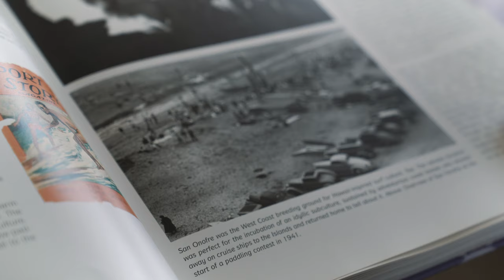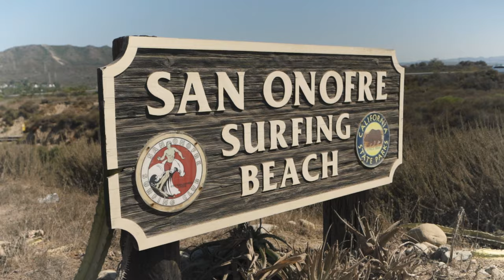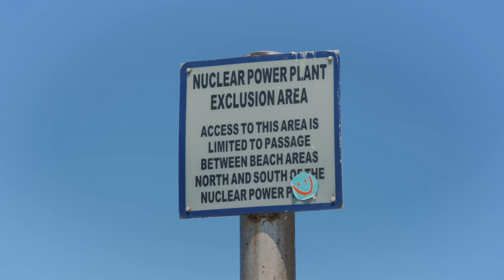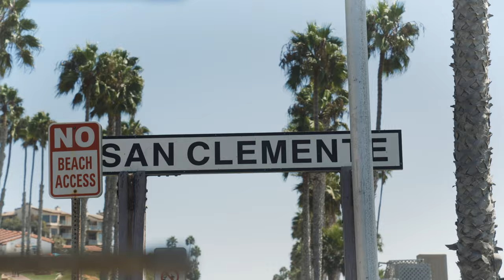Roadtrip to San Onofre with Austin Keen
October is one of the best months in Southern California for weather, waves and simple cruises down Pacific Coast Highway.  Austin Keen takes a page out of the age-old longboard surf culture for a cruise down to iconic San Onofre in his BMW 2002 for a mid-week surf day.